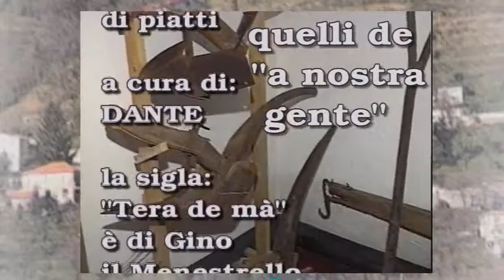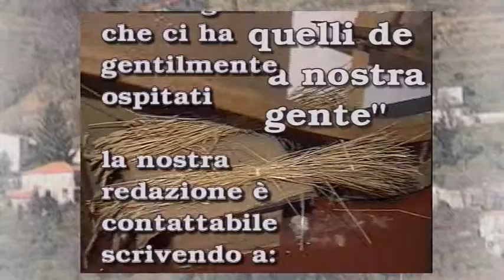A Nostra Gente - Arzeno 1994 1995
A Nostra Gente è una trasmissione che documenta e valorizza i piatti e le tradizioni dell'entroterra del Golfo del Tigullio nella Provincia di Genova.